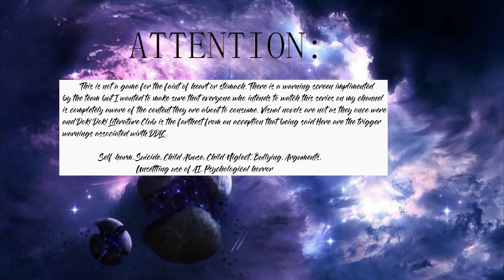Doki Doki Literature club run 1 episode 4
Monika showed me a new poem?!